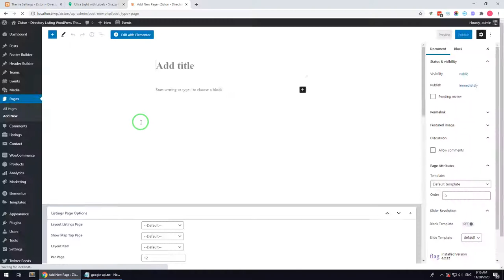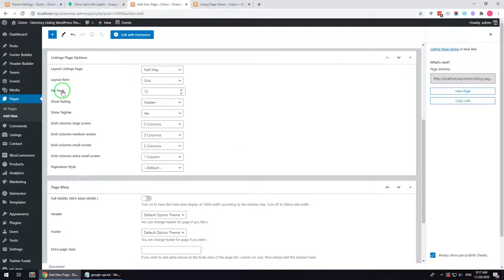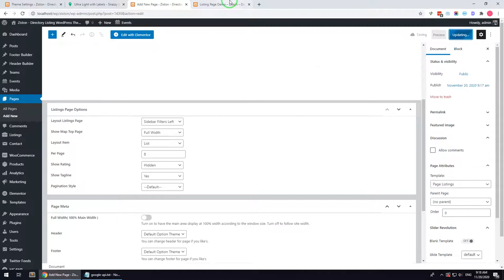Directory Listing - Listings Page